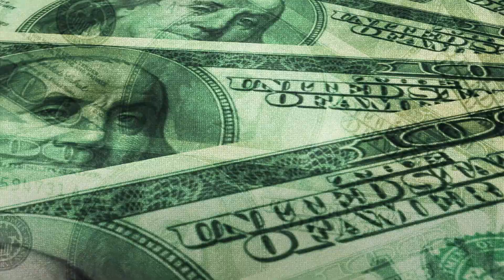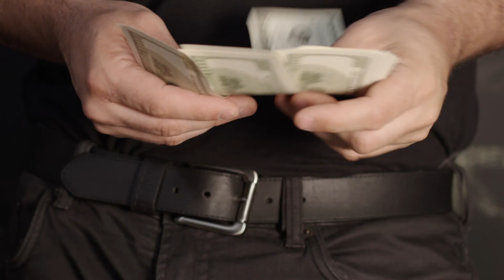Five Of The Most Powerful Gangs In The World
Here's a list of the five of the most powerful gangs in the world, that are engaged in all manner of criminal activities. Ranging from the ‘Ndrangheta who control Europe's cocaine distribution, to Los Zetas that like to behead their enemies.